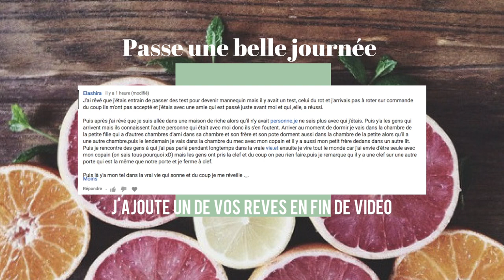STORY DREAM : J'AI TOUT OUBLIE - LeaChoue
On se retrouver pour l'épisode 5, du un mois dans mes rêves
Il est 10h30 (oui c'est le weekend aussi hah) et j'espère que tu as passé une bonne nuit, moi oui, j'ai fait le meilleur rêve lucide de tout les temps avec un contrôle enorme.

Love xx